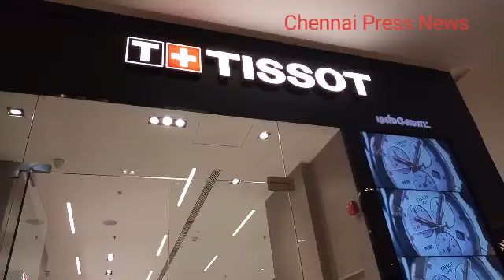Deepika Padukone, Tissot Brand Ambassador launched its new boutique at VR Chennai